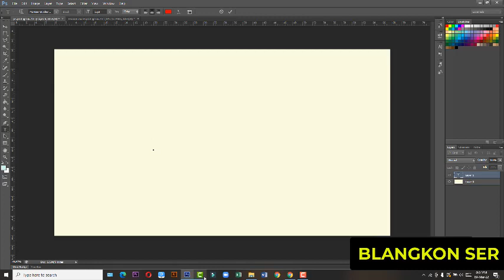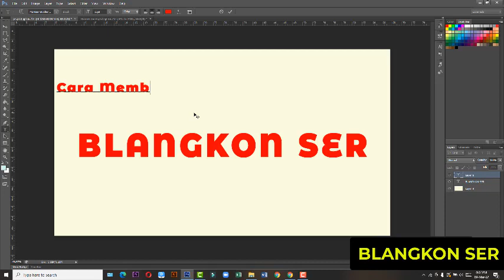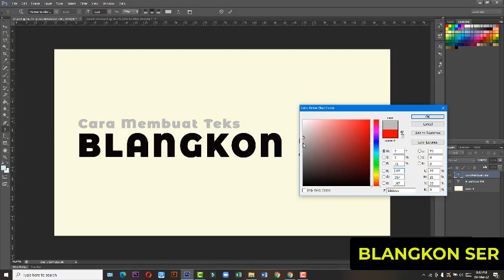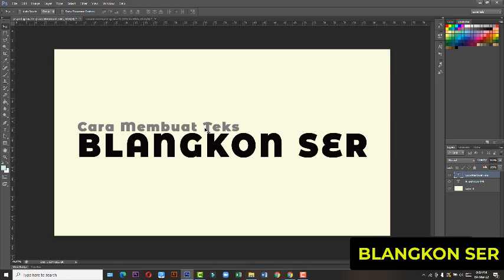TUTORIAL DASAR !!! Belajar Membuat Teks dengan Mudah pada ApIikasi PS6